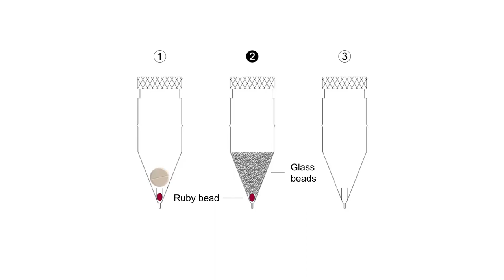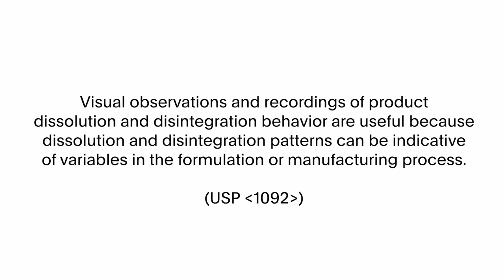Large cell for tablets (22.6mm) Dissolution Testing USP4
The flow-through dissolution method offers complete flexibility on media volumes and allows repeatable positioning of virtually all dosage forms such as powders, APIs, lipophilic forms, suppositories, suspensions, liposomes, microspheres, semi-solids, implants, and medical devices including drug eluting stents. Described in United States Pharmacopeia (USP) as Apparatus 4, FDA guidelines, European Pharmacopoeia (Ph.Eur.), and other harmonized Pharmacopeia, dissolution testing using a flow-through cell is proven to characterize the active drug release in terms of bioequivalence and in-vitro / in-vivo correlation (IVIV) in clinical studies and daily QC routines alike.